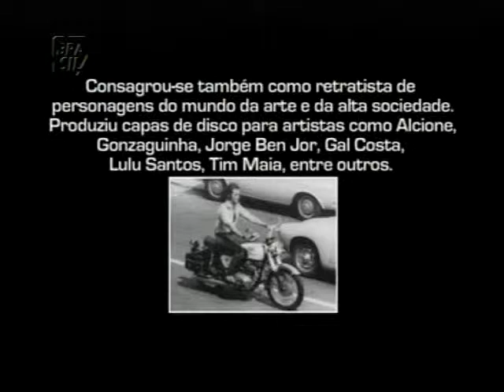Foto em Cena - Antônio Guerreiro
SINOPSE & APRESENTAÇÃO
"Foto em Cena" é uma série para TV com depoimentos de importantes fotógrafos brasileiros. Repleto de imagens e música aborda ensaios, coleções e enfatiza temas como: esporte, moda, fotojornalismo e documentação, buscando relacionar o olhar, a expressividade e os conceitos do artista com aspectos sociais e culturais que compõem a diversidade do nosso país.

A produção compreende vinte e seis documentários com duração de dez minutos a doze minutos. A fotografia é o ponto central do programa.

A série acompanha os convidados em ação, fotografando em externa, estúdio, trabalhando no ateliê ou em casa. Com o apoio das técnicas audiovisuais e da linguagem documental, vamos abrir caminhos, permitindo a profundidade de cada fotografia, sugerindo movimentos, acentuando detalhes, revelando matizes ocultos, tudo isso com trilha sonora e a narração do próprio fotógrafo. Ele descreve ao telespectador sua visão de imagem, forma, subjetividade, o momento de criação, a fotografia física e a tridimensionalidade.

O objetivo do "Foto em Cena" é mostrar a identidade brasileira através da lente de seus fotógrafos.

A qualidade de execução deste projeto é traduzida pela experiência da direção e produção da fotógrafa Débora 70, que soma trabalhos significativos já documentados e relevantes nesta área.

Destacando a curadoria e direção dos 26 Programas "Foto em Cena", exibidos no Canal Brasil em sua primeira temporada, e a produção das mostras de projeção fotográfica "Foto in Cena" e "Quintas Fotográficas", que divulgou a obra de mais de 200 (duzentos) fotógrafos brasileiros com apresentações no Rio de Janeiro e Salvador, ao longo de 15 anos.

• Direção e Curadoria: Débora 70
• Edição: Marcílio Costa
• Trilha Sonora: Leo Rugero
• Produção e Realização: Foto in Cena

• Fotografia:
  Dalton Valerio (RJ)
  Arthur Luna (BA)
  Mirela Kruel (RS)

• Assistente de câmera (RS): Livia Santos
• Produção Local (RS): Felipe Diniz
• Modus Produtora

Fotógrafos e artistas revelam como interpretam o mundo pelas lentes de uma câmera fotográfica. O público conhece as principais obras da fotografia nacional e a história dos mais curiosos fotogramas.

Confira mais em:
Foto em Cena